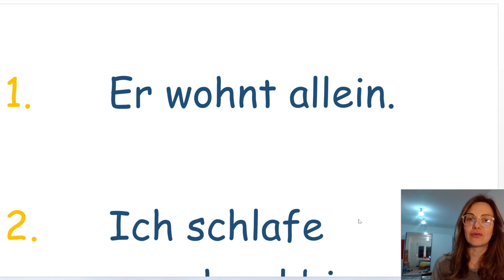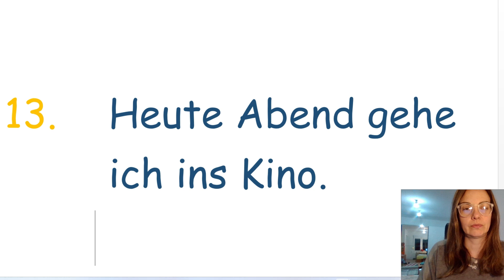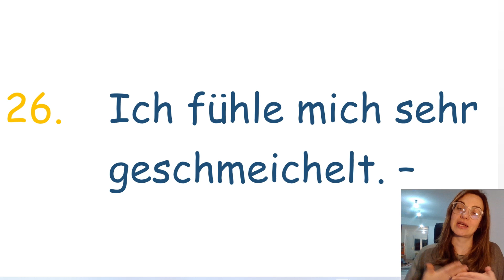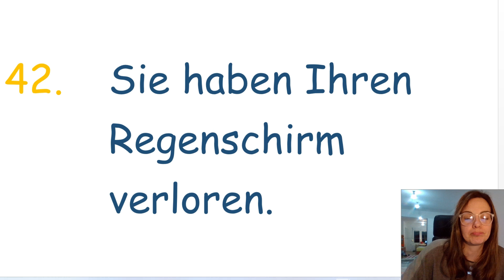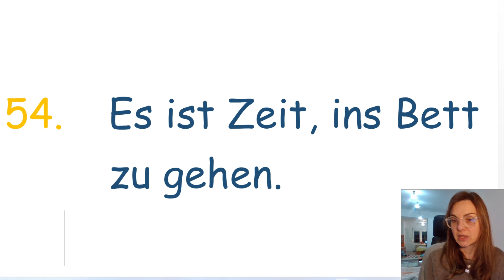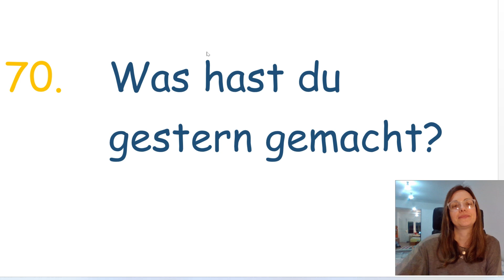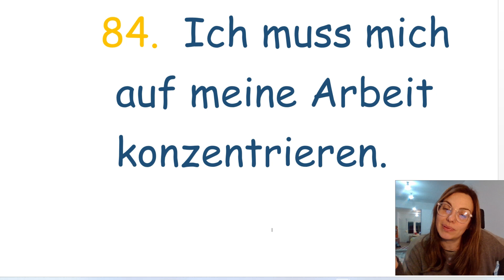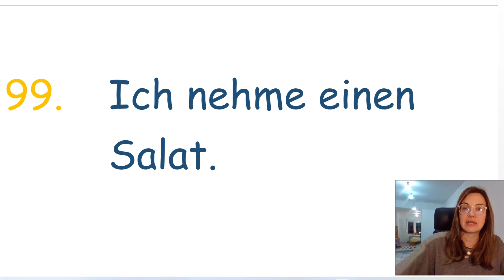NEMAČKI - SLUŠAJTE UMESTO MUZIKE - 100 REČENICA ZA POČETNI NIVO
STRANI JEZIK, A NAROČITO NEMAČKI, NE MOŽE SE NAUČITI PREKO NOĆI. POTREBNO JE STRPLJENJE. ZATO SAM NAPRAVILA OVAJ KLIP KOJI VAS NEČE OPTERETITI, A IPAK ĆE VAM OMOGUĆITI DA BUDETE ŠTO DUŽE U KONTAKTU SA NEMAČKIM - JELENA